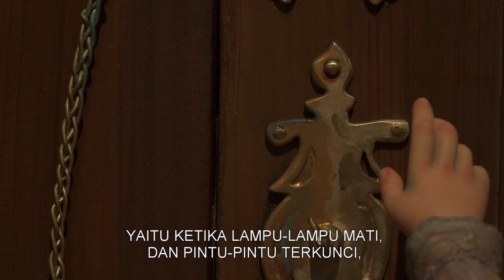The Box Troll - CINEMA 21 Trailer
Channel 21, now playing and upcoming movies in Cinema XXI, 21 and The Premiere theaters